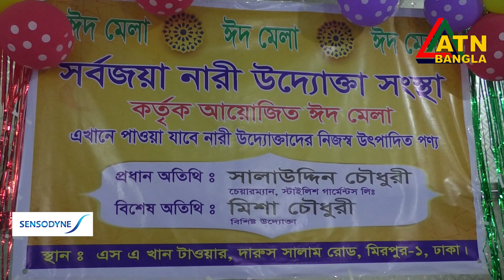সর্বজয়া নারী উদ্যোক্তা সংস্হা কতৃর্ক আয়োজিত ঈদ মেলা | ATN Bangla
গত ১২ই এপ্রিল ঢাকার মিরপুরে সর্বজয়া নারী  উদ্যোক্তা সংস্হা কতৃর্ক আয়োজিত নারী উদ্যোক্তাদের নিজস্ব উৎপাদিত পণ্যের ঈদ মেলার উদ্বোধন করা হয়।
মেলার শুভ উদ্বোধন করেন তরুণ শিল্পপতি স্টাইলিশ গার্মেন্টস লি: চেয়ারম্যান ও ডিবিসি নিউজ চ্যানেল এর-পরিচালক মো:সালাউদ্দিন চৌধুরী ।
এ সময় তিনি প্রধান অতিথি হিসেবে উপস্থিত ছিলেন ।
বিশেষ অতিথি হিসেবে উপস্থিত ছিলেন স্টাইলিশ গার্মেন্টস এর এম.ডি মাকসুদা চৌধুরী মিশা ।

শিল্প, ব্যাবসা, বাণিজ্য ও অর্থনীতি বিষয়ক অনুষ্ঠান বিজনেস শো - " বিজনেস ইন বাংলাদেশ " পর্ব- ২৯৫  ATN Bangla

রিচালনাঃ মোঃ এমারত হোসেন সোহাগ।